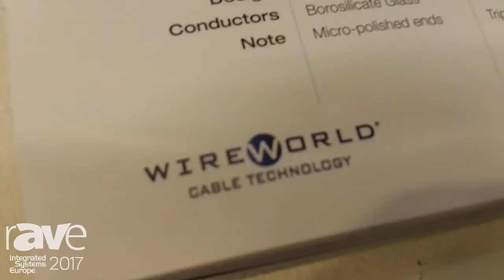ISE 2017: Wireworld Cable Technology Presents Cat 8 Ethernet Cables